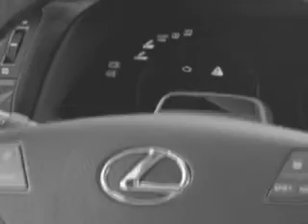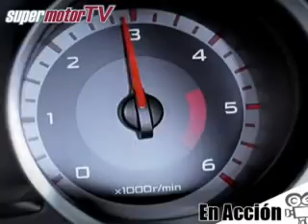Mitsubishi Lancer Sports Sedan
Una berlina para familias muy deportivas.